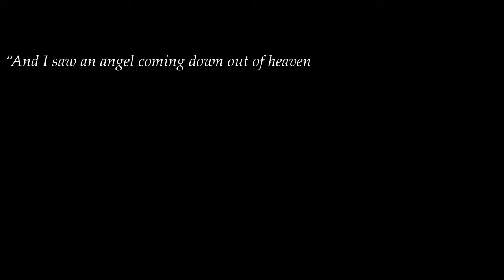Daymare 1998 - Kickstarter Launch Cinematic Trailer (Official)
Game: Daymare 1998